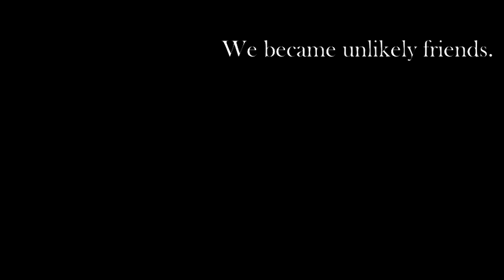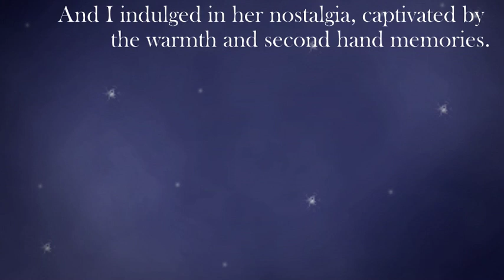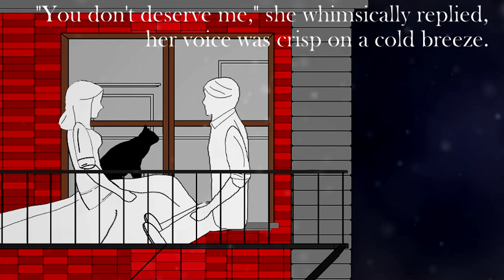Moon River - Patty Griffin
The music is Patty Griffin's cover of 'Moon River.' The video was created using Anime Studio Pro 7, and it was heavily influenced by 'Breakfast at Tiffany's.' Enjoy.